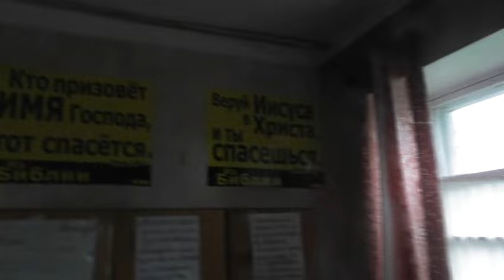Евсевий за мёдом для Ездры и мамы Дарьи.